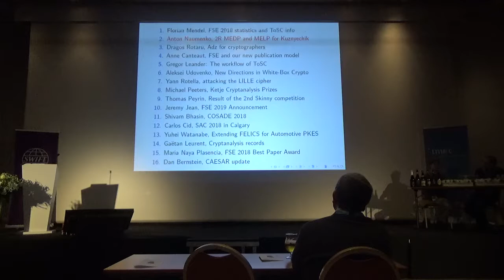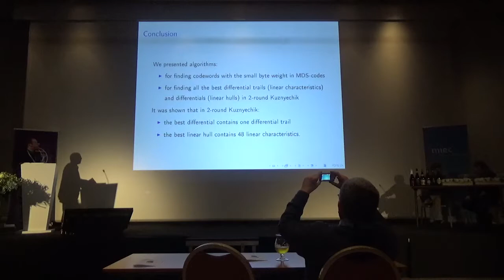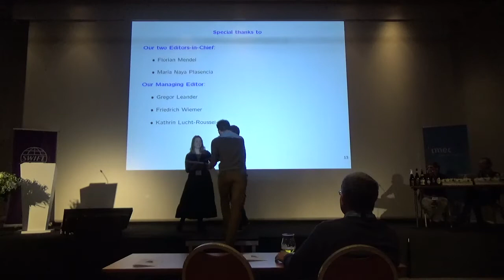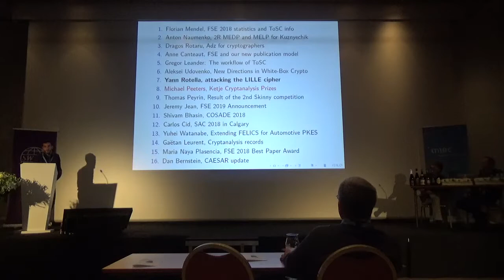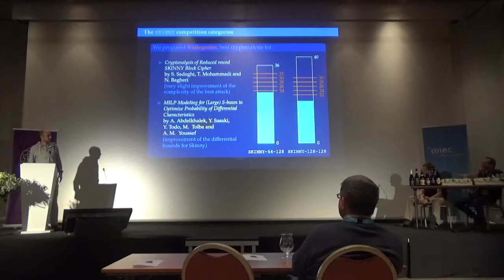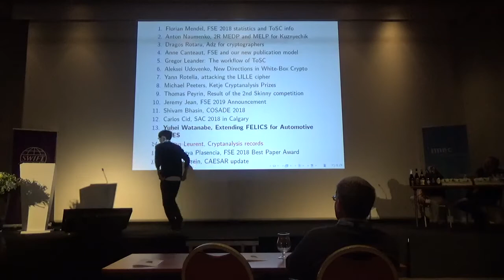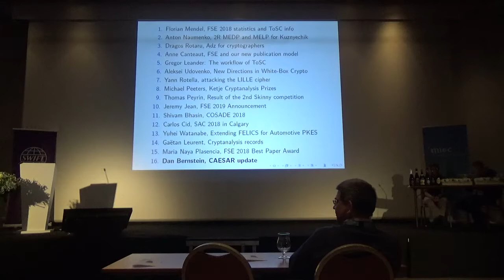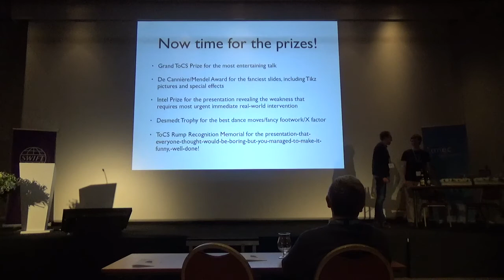FSE 2018 - Rump session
25th International Conference on Fast Software Encryption (Bruges, Belgium, 2018)